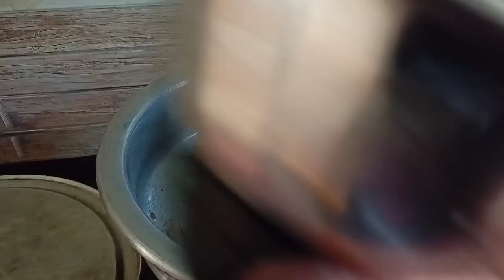ഒരു മയാവും ചേർക്കാതെ ഇങ്ങനെ ഒന്ന് ഉണ്ടാക്കി നോക്കു (malappuram banu's kitchen )